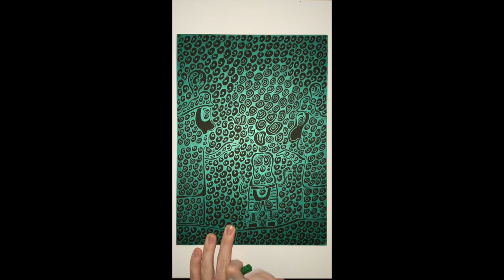Dark Arts II - Metalic Marker - Automatic Drawing 02 - The End